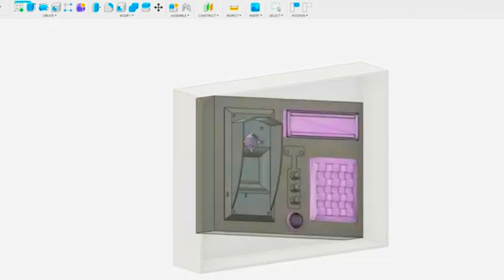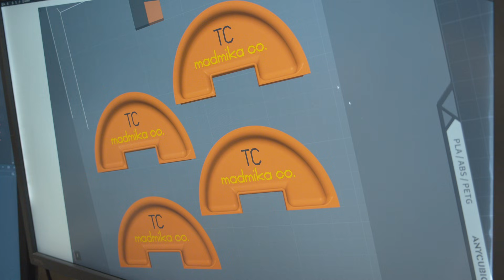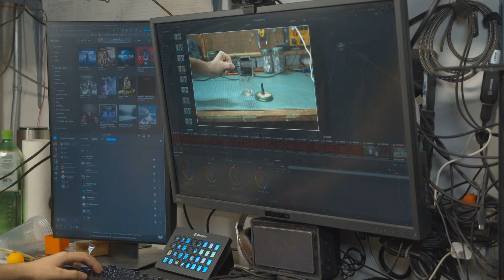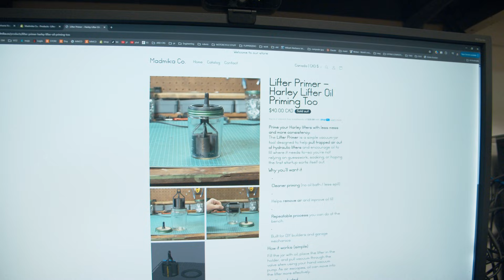I Started Selling 3D Prints - Here's How.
Turn a DIY idea into a sellable 3D-printed product — full process from concept → print → finished listing mindset

🛒 Fast shipping (Amazon)
• My 3D printer (fast ship)
• Filament I use (reliable)

🛒 Best deal (AliExpress — slower shipping)
• My 3D printer (best deal)
• Filament bundle (best value)

• Idea → design → prototype: how to turn a concept into a real printable product
• Refining the print + finishing: what actually makes it “sellable”
• Prep for online sales: photos, listing basics, and packaging mindset

What product should I design and 3D print next?
if you got something you want to see, post it in the Discord